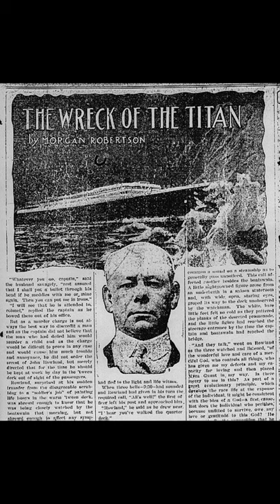Titanic।। Morgan Robertson।। The Wreck Of The Titan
Hello Friends, Get ready for more entertaining Fact.